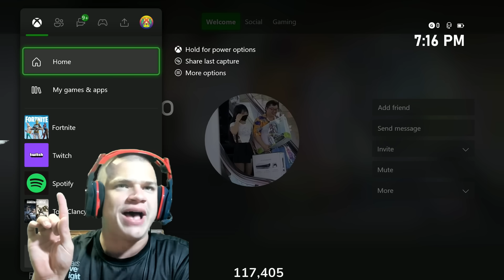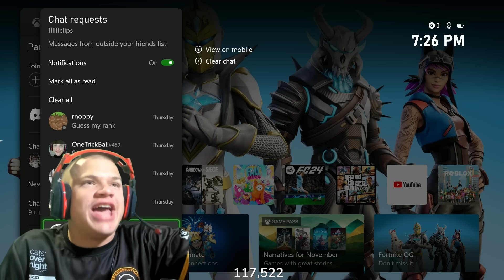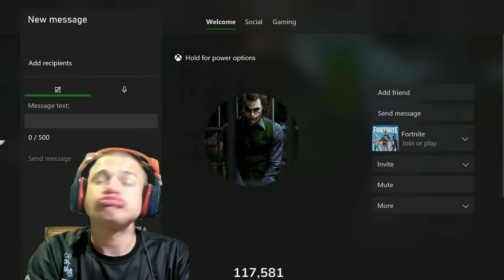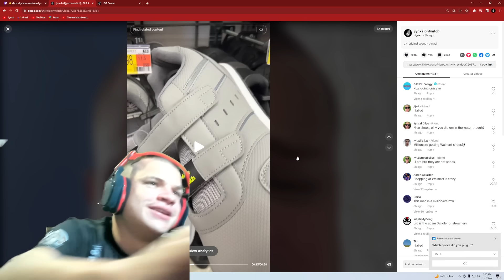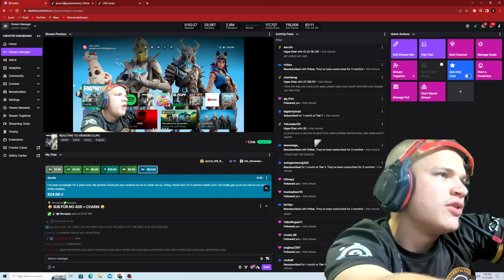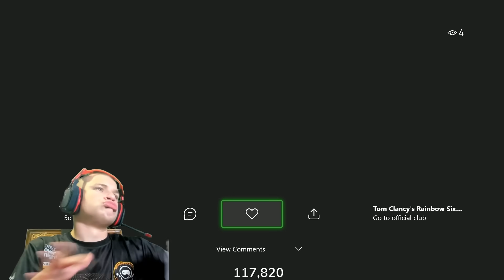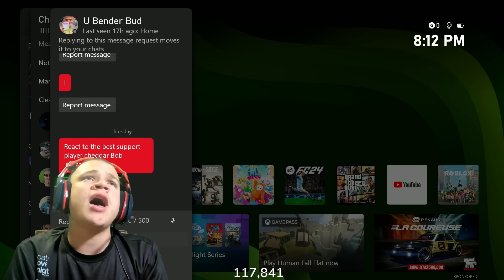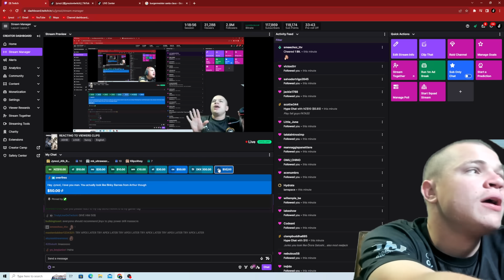TERRIBLE R6 Clips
(title)